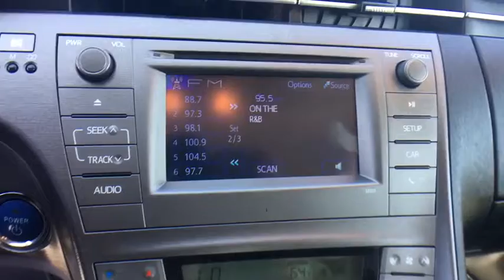2012 TOYOTA PRIUS Northern Nevada, Reno, Lake Tahoe, Carson City, Roseville, NV C1534734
GRAY USED 2012 TOYOTA PRIUS available at Lithia Subaru of Reno in Northern Nevada. Servicing the Reno, Lake Tahoe, Carson City, and Roseville, NV area.
2012 TOYOTA PRIUS 5DR HB - Stock#: C1534734 - VIN#: JTDKN3DU7C1534734

$900 below Kelley Blue Book!, EPA 48 MPG Hwy/51 MPG City! WINTER GRAY METALLIC exterior and DARK GRAY interior, Two trim. ONLY 68,001 Miles! Bluetooth, CD Player, Keyless Start, Aluminum Wheels, Hybrid, iPod/MP3 Input. SEE MORE!br /br /KEY FEATURES INCLUDEbr /Hybrid, iPod/MP3 Input, Bluetooth, CD Player, Aluminum Wheels, Keyless Start. Rear Spoiler, MP3 Player, Keyless Entry, Child Safety Locks, Steering Wheel Controls. Toyota Two with WINTER GRAY METALLIC exterior and DARK GRAY interior features a 4 Cylinder Engine with 98 HP at 5200 RPM*. br /br /EXPERTS ARE SAYINGbr /CarAndDriver.com's review says The poster child for eco-motoring, the Prius is a practical, spacious, and easy way to lower fuel bills.. Great Gas Mileage: 51 MPG City. br /br /PRICED TO MOVEbr /AutoCheck One Owner This Prius is priced $900 below Kelley Blue Book. br /br /MORE ABOUT USbr /At Lithia Reno Subaru you'll get a great vehicle, at a great price, with the experience and dedication of our team behind you throughout the purchasing process, and the duration of your ownership of your Subaru automobile. Our service to you does not end at the sale. Call us anytime with questions. Our entire team at Lithia Reno Subaru is here to help. If you're looking to purchase from a dealership dedicated to its customers, come by Lithia Reno Subaru and experience our service for yourself! br /br /Price does not include $449 Dealer doc fee, taxes, and license fees. Price contains all applicable dealer incentives and non-limited factory rebates. You may qualify for additional rebates; see dealer for details.  br /